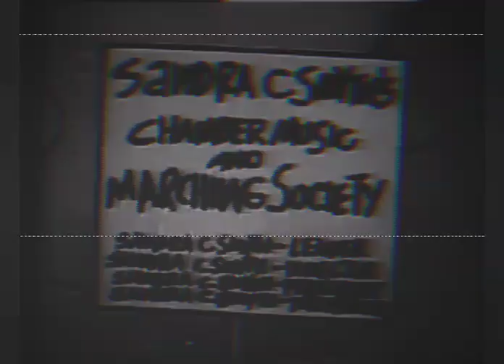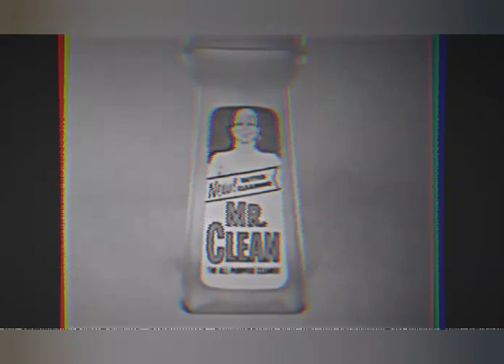DZXL 9 aircheck (May 12, 1965) (mock)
Fanmade aircheck of ABS-CBN DZXL (now DWGT) Channel 9 (later 4) on May 12, 1965 (mock) featuring the station ident (mock), the legendary CBS Eye "CBS presents this program in color" ident, the intro and first few minutes of the syndicated professional wrestling show of the WWWF (now WWE) entitled Heavyweight Wrestling (syndicated 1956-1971) with play-by-play man Ray Morgan (R.I.P.) informing viewers of that night's wrestling card, the ads for Oscar Mayer, Mr. Clean and Pepsi and the ring announcer announcing the first match of the night as well as the opening attack of that night's wrestling match by various YouTubers (credits to all of them).

Side note: I used Video Guru to give my footage a '60s era monochrome kinescope feel. I grayscaled the mock channel 9 ident and the CBS color ident due to the WWWF footage and the commercials already being in black and white of course.

1965 ABS-CBN/CBS/Paramount Global/WWE/Kraft Heinz/Mondelez International/Procter and Gamble/PepsiCo